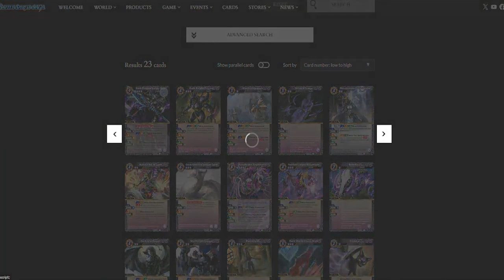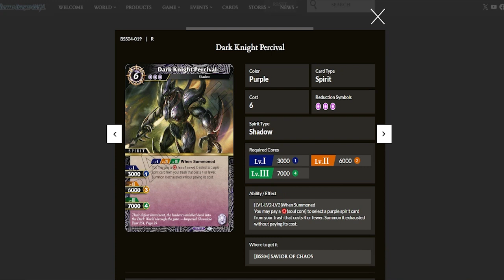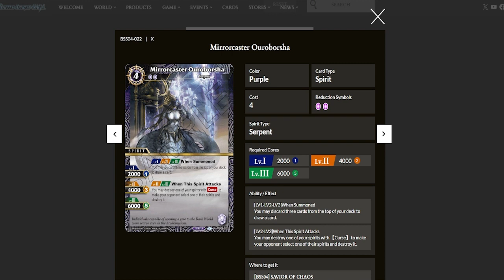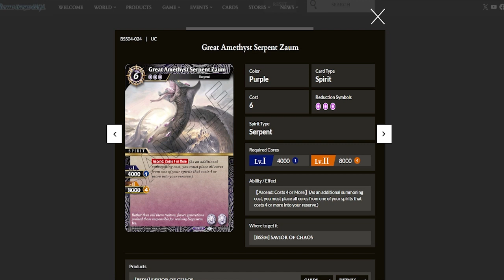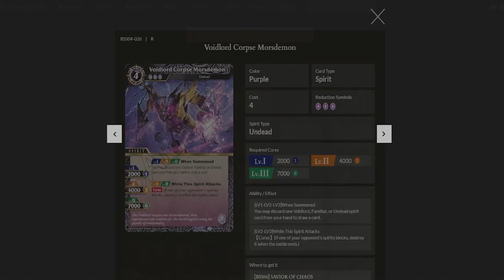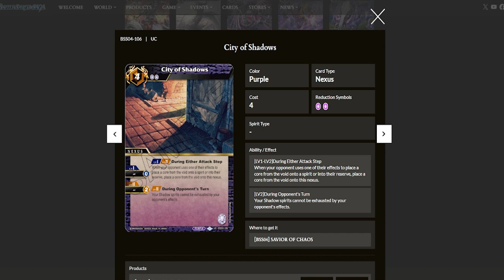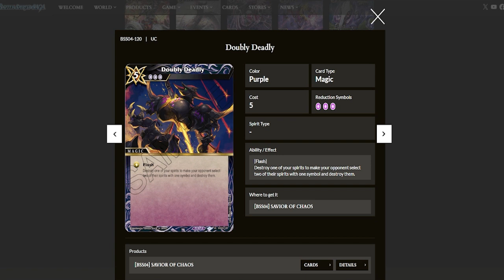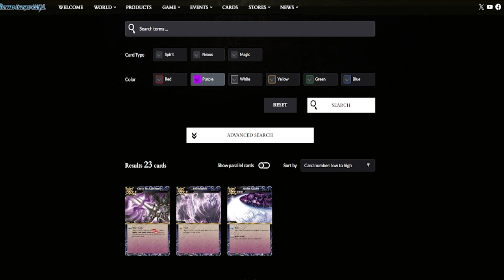BATTLE SPIRITS SAGA - BSS-04 SAVIOR OF CHAOS - TODAS LAS CARTAS MORADAS [ESPAÑOL]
Nueva caja, nuevas cartas. NUEVA EMOCIÓN!!!